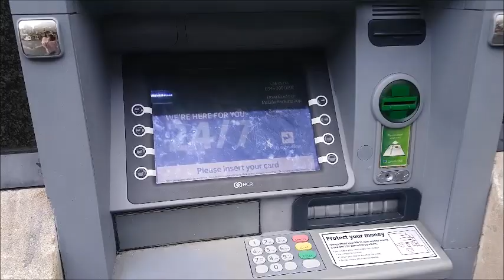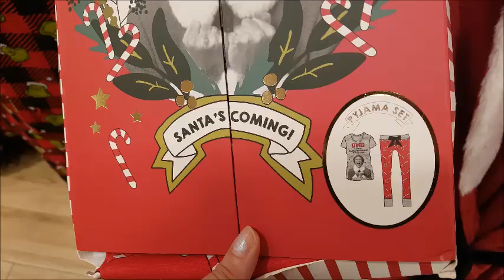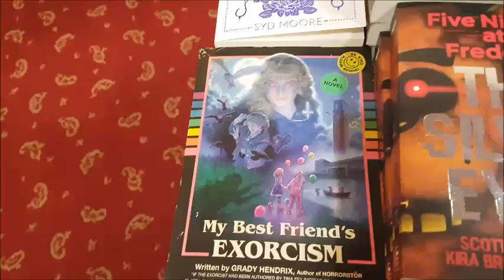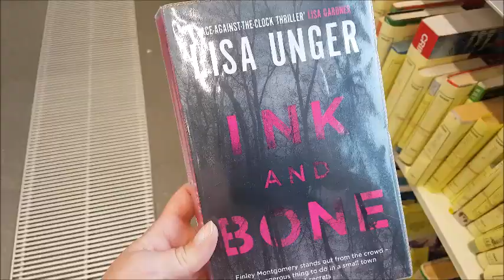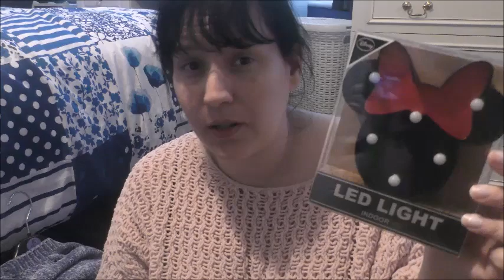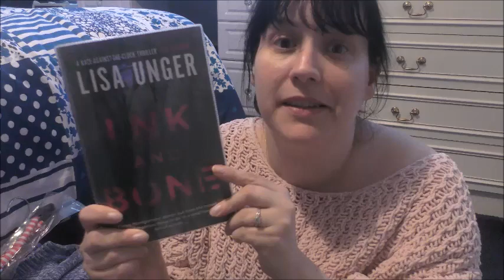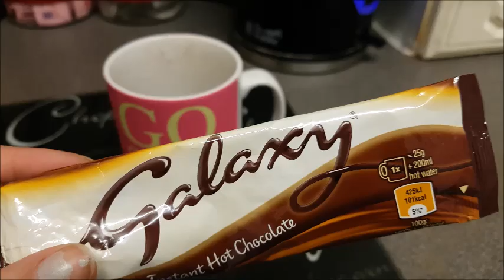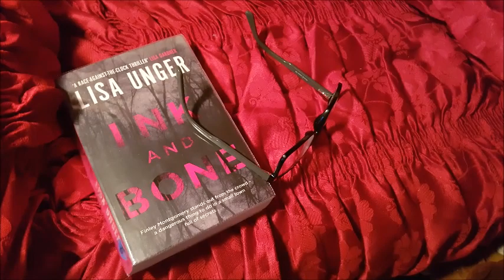Spend a Day with me! Come Shopping with me, Haul & Try On.. Fireworks party MEGA VLOG!!!!